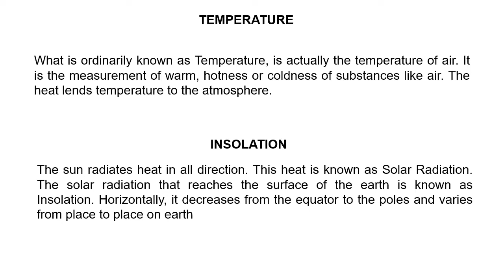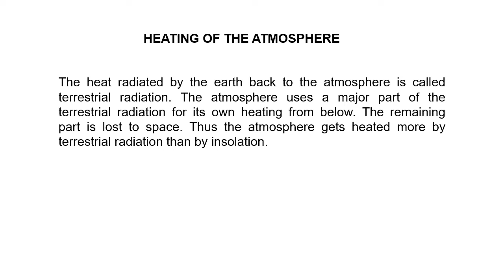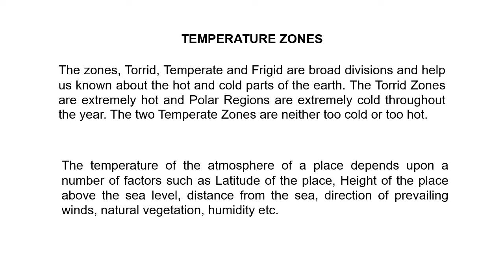Geography Part 21 02 07 2020